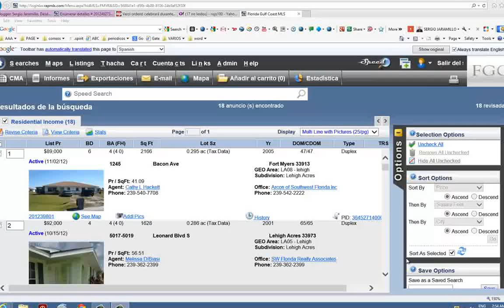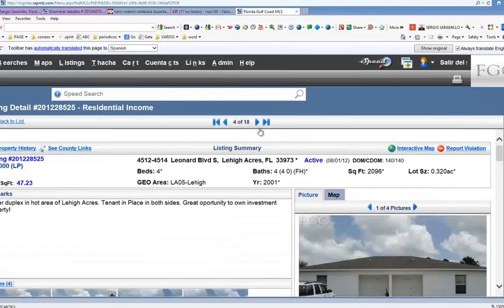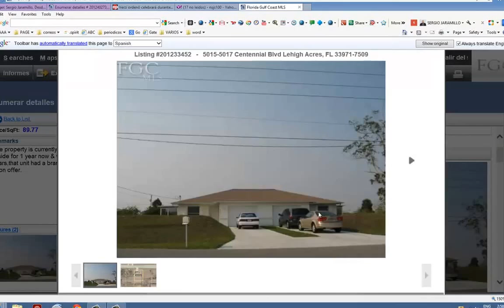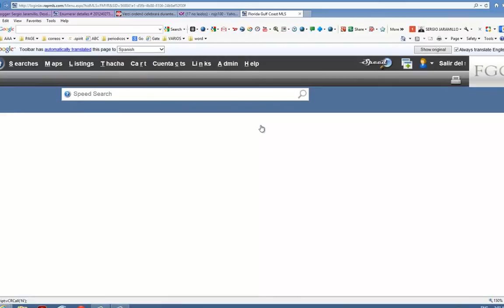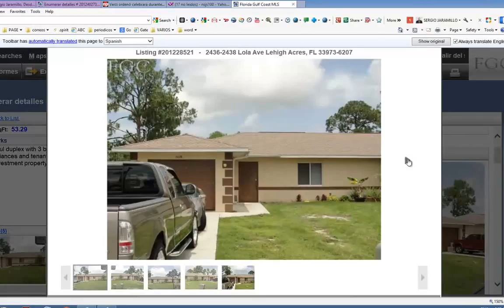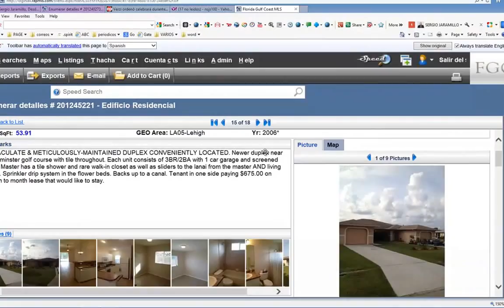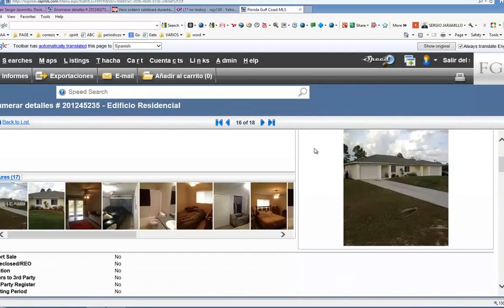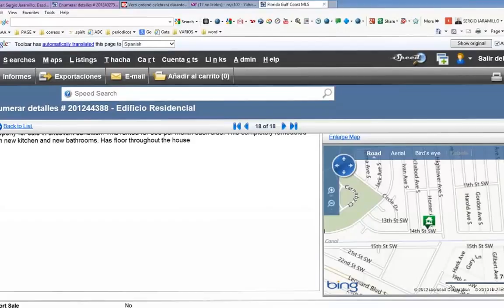18 duplex de venta llamar a sergio 6/4/2